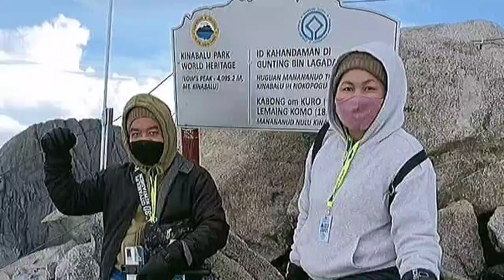POTONG RUMPUT DENGAN GAYA TERSENDIRI‼️